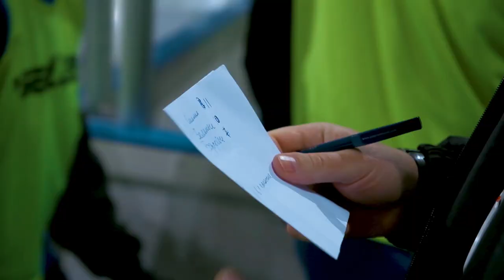ИГРАЕМ В ФУТБОЛ НА ЛЬДУ МИНСК-АРЕНЫ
Наша команда провела необычную тренировку на льду "Минск-Арены". Футболисты почувствовали себя в новой роли, а что из этого получилось - показываем вам.